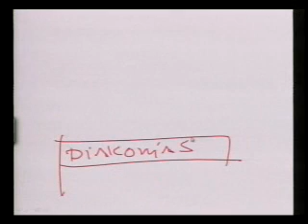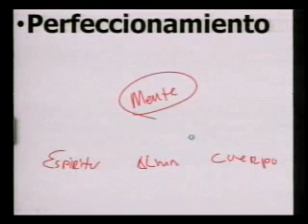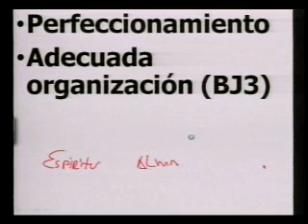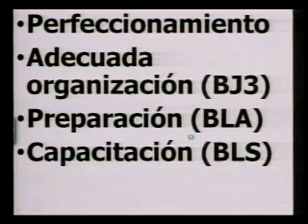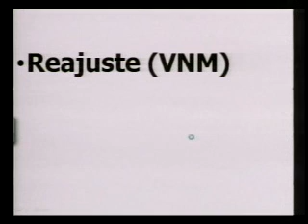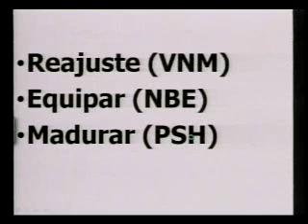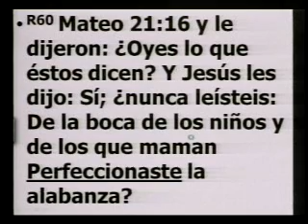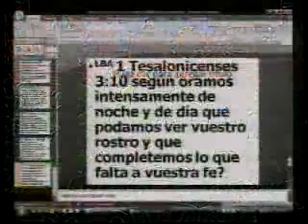090507 Perfeccionando a los santos - Pastores - Ap. Sergio Enriquez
Estudio para pastores del Ap. Sergio Enriquez desde